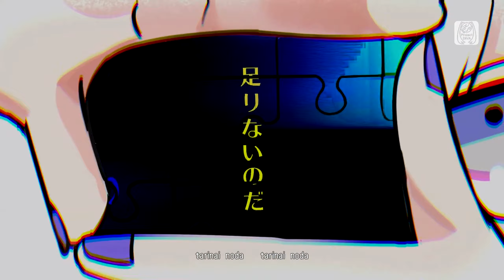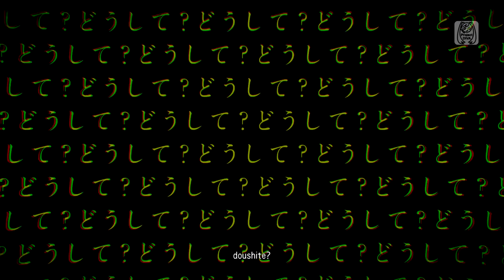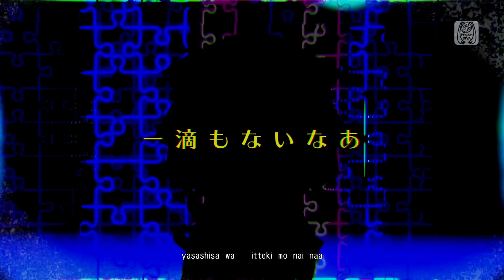Hatsune Miku: Project Diva Future Tone - Jigsaw puzzle [MV]